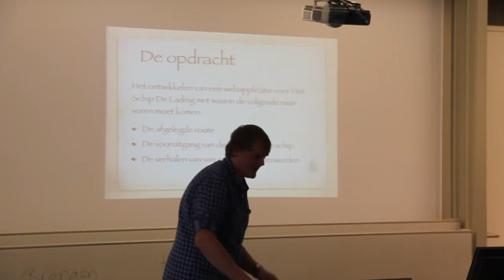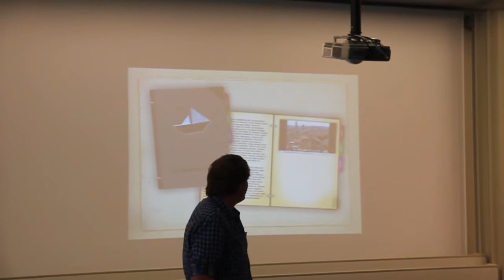Improvisatie Presentatie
Moest onverwachts een presentatie houden omdat de gene die het zou doen ziek was. Het is dus niet al te best.